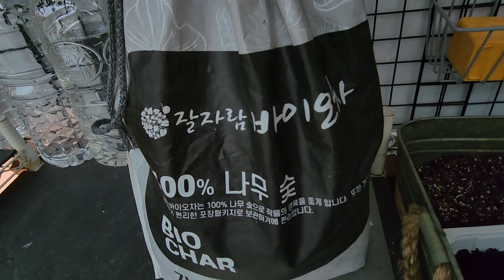4월 분갈이는 언제 어떻게 하나요?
4월 분갈이에 대한 이야기와 또...